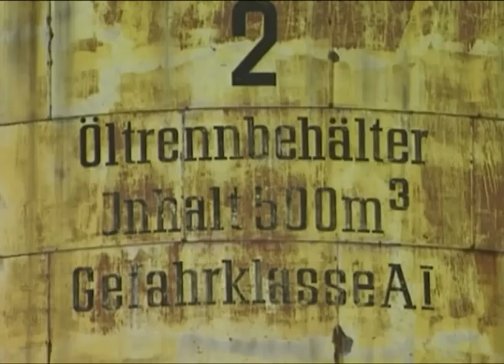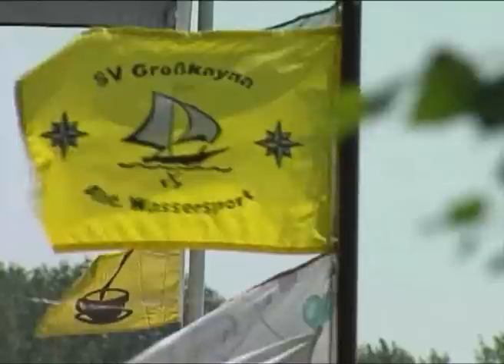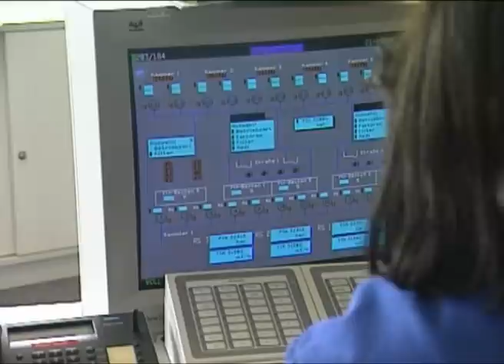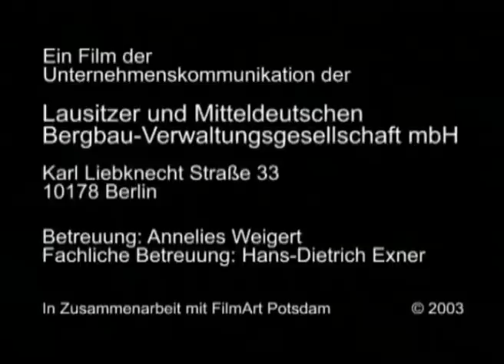LMBV: Das Geiseltal im Wandel (2003)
Das Geiseltal im Wandel 2003 LMBV Tagebau Sanierung Bergbau Braunkohle Mitteldeutschland